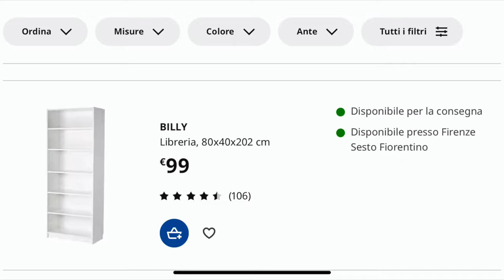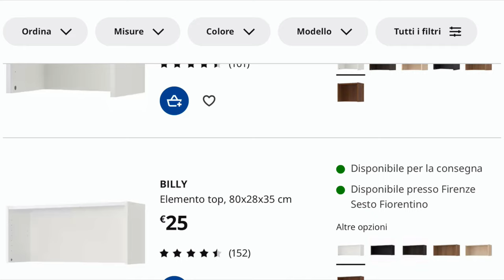Come creare il DISPLAY PERFETTO per la vostra collezione e proteggerla dalla POLVERE! | *Roomtour*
Ci siamo: il video tutorial tanto atteso e richiesto è arrivato. Finalmente vi mostro il setup della mia collezione di action doll Hot Toys in scala 1/6: dalla scelta della struttura giusta all'illuminazione, dalla personalizzazione al come rendere il tutto antipolvere e non diventarne schiavi, trovando il giusto compromesso tra estetica e costi. Inoltre, un piccolo spoiler della mia collezione, con un roomtour in cui vedrete il display che utilizzo. Iniziamo!

▬▬▬▬▬ Capitoli ▬▬▬▬▬
00:00 - Introduzione
01:47 - La scelta della struttura: Ikea Billy
05:29 - Illuminazione
07:23 - Le ante: Ikea Högbo
08:35 - L'elemento top
09:10 - Come proteggere la collezione dalla polvere
12:32 - Conclusione e considerazioni